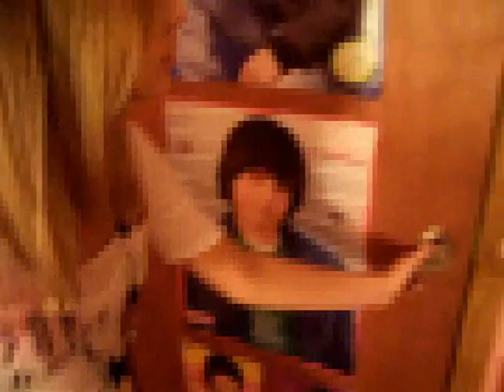The Haunted Skittles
whoo we finnaly made a cool video